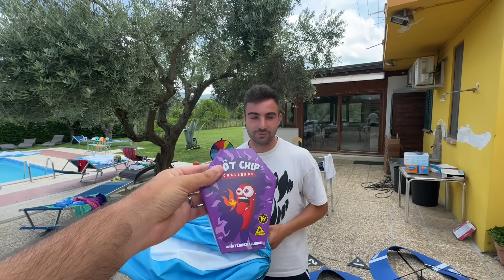I PIRLASV MANGIANO LA PATATINA PIÙ PICCANTE AL MONDO 🌏 🌶️ (ILLEGALE)